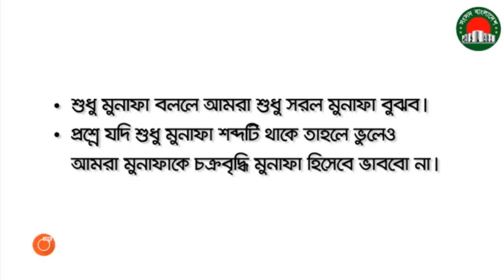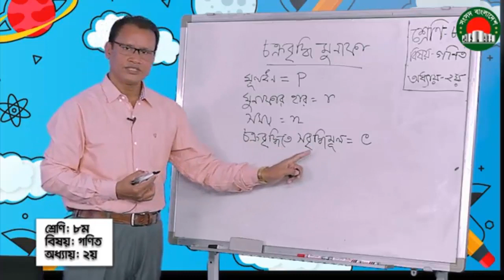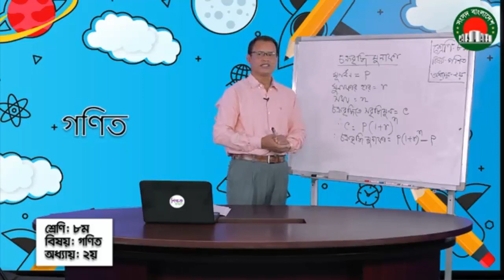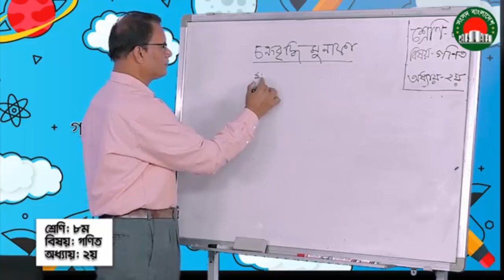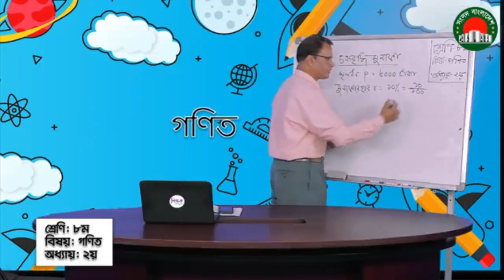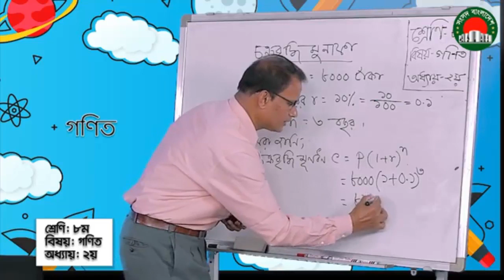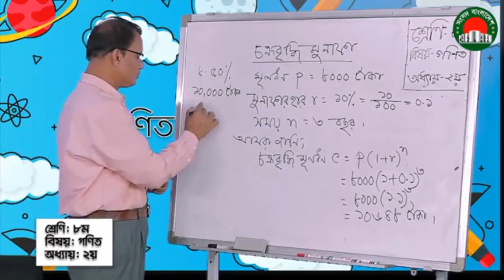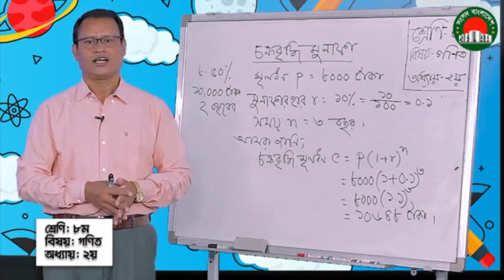৮ম শ্রেনীর গণিত ক্লাস | অধ্যায় 0২ | চক্রবৃদ্ধি মুনাফা | সংসদ টিভি লাইভ ক্লাস | sangsad tv | P-02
InsideBD is a popular you tube channel in Bangladesh. We try to  upload video on local and international news and viral topics regularly.
Besides those we are trying to give you the best entertainment by our different type videos like different type of festivals, cultural shows fairs etc.And also village or rural festival or any interesting event. So that you can enjoy from city to village with us.